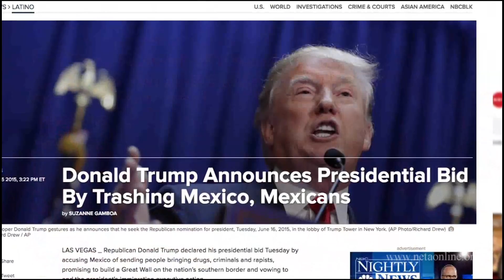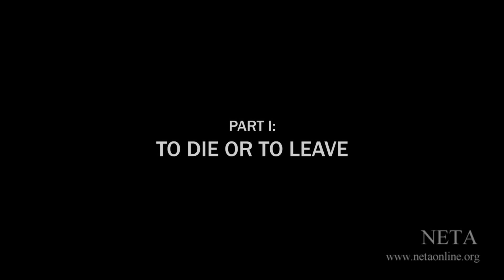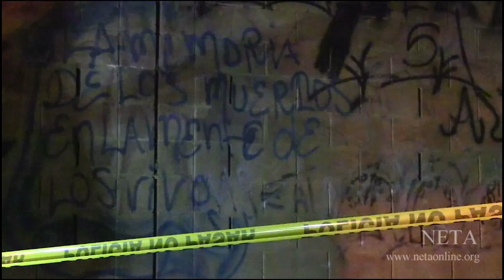FFM 1340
Description